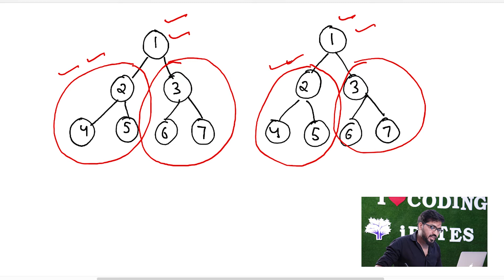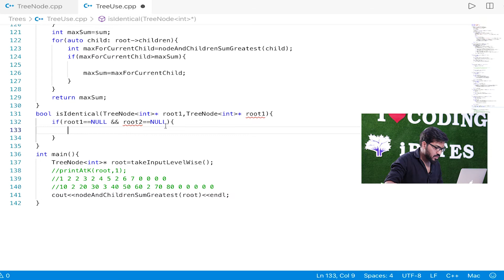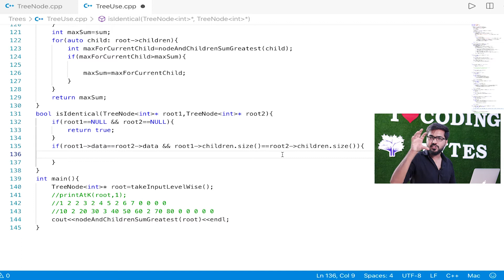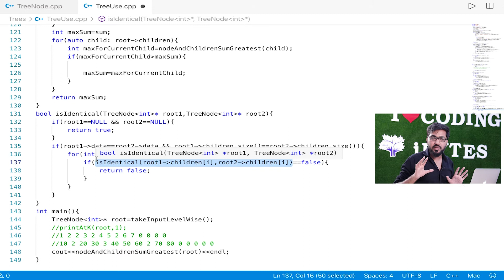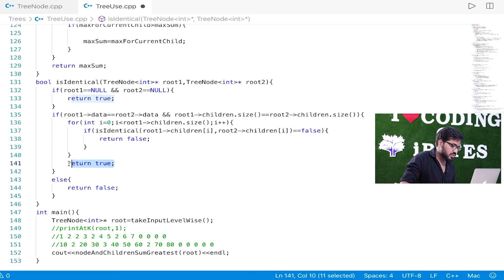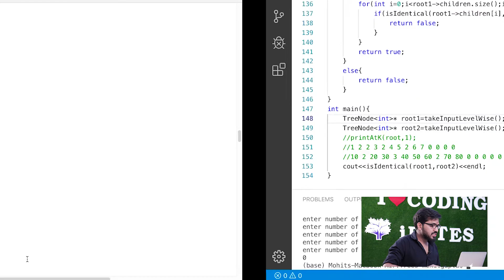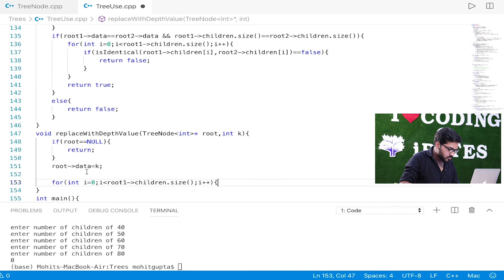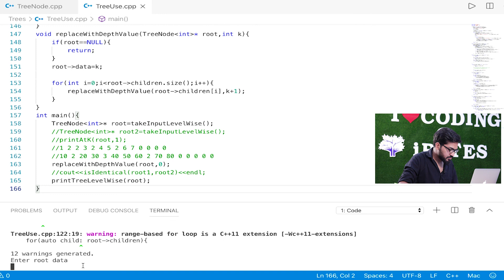Lecture 86 - Check if Trees are Identical & Replace Node with Depth Value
. Lecture By :Mohit Gupta(IIT BHU Alumnus,Ex Software Engineer)